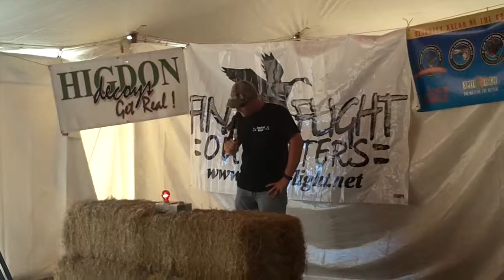Grand American Regional 2011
My first win! Qualified for World's!! Grand American Regional in Union City, TN